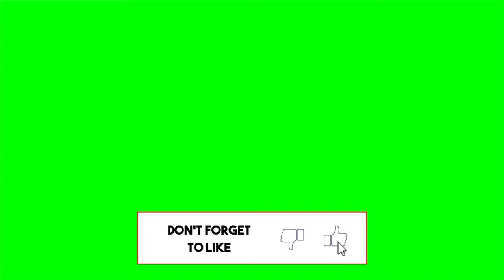I Met Ski Mask!! LA Shopping Vlog! Ft. Yeat, Raf Simmons, and more